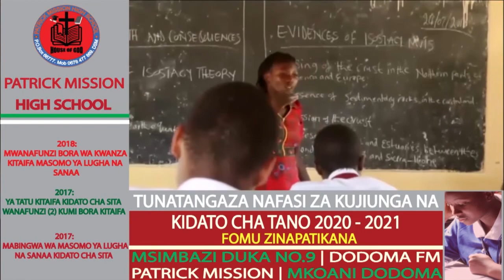JUMA LOKOLE: BILNASS UJUI KUVAA, UMEVAA MKOTI WA MAREHEMU